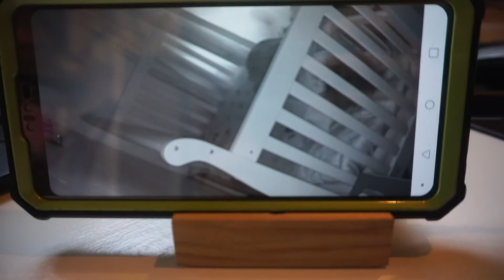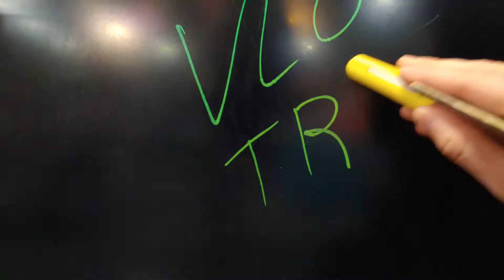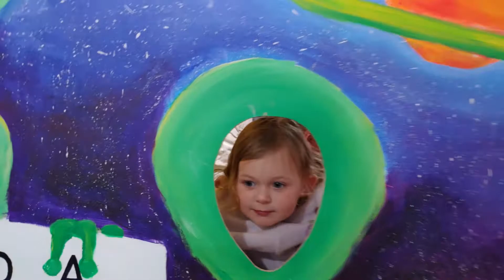What a Fun Toy Store!